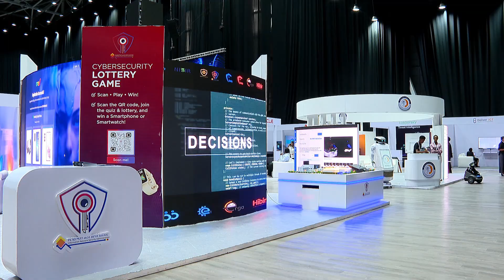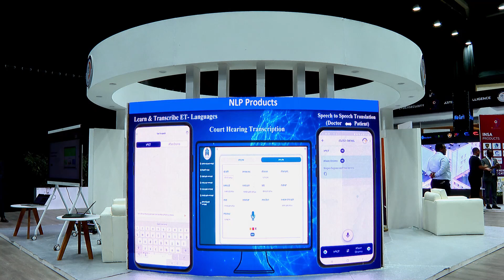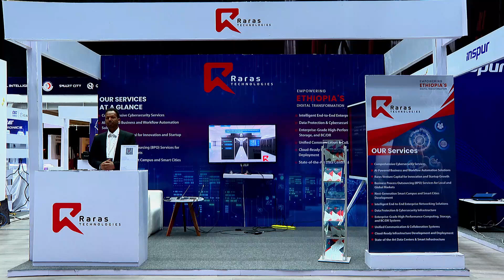Ethiopia Making Strides in AI Aligned with Agenda 2063, Says African Union Deputy Chairperson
Ethiopia has been advancing Agenda 2063 Goals with Indigenous Artificial Intelligence (AI), according to the AU Commission Deputy Chairperson, Selma Malika Hadadi.

Director General of the Ethiopian Artificial Intelligence Institute Worku Gachena on his part emphasized that AI  is not merely a luxury but a critical competitive advantage for the future.